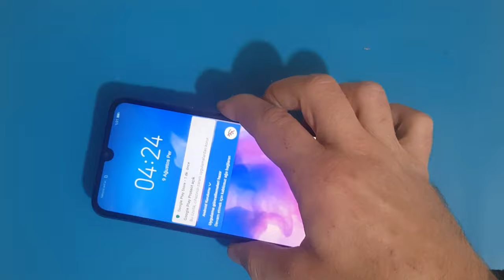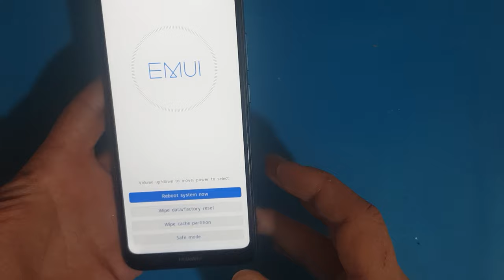Huawei Y6 2019 Format Atma, Hard Reset, Sıfırlama 🇹🇷